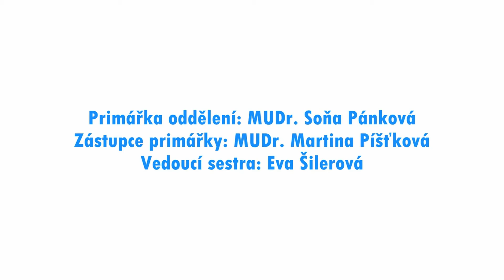Porodnicko gynekologické oddělení Uherskohradišťské nemocnice - videoprohlídka 2021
Ve videu jsou použity archivní záběry.